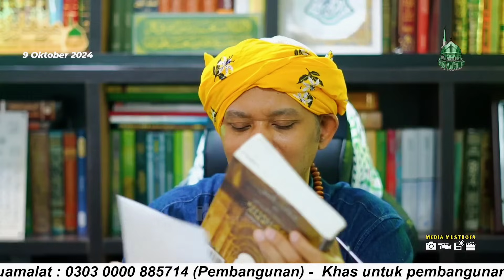Siri 3 - "Tiada Yang Wujud SelainNya !" - Kitab Hikam Abi Madyan | Ustaz Muhaizad Muhammad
Channel Rasmi Ustaz Muhaizad Muhammad
Syaikh Madrasah Ribat Al Musthofa

Mencari ilmu merupakan adalah satu kewajiban.
(HR. Ibnu Majah). - Admins

Sebarang sumbangan boleh disalurkan mengikut jenis akaun bank yang telah disediakan :

Maybank: 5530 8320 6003 (Akaun Umum)- Untuk Kebajikan guru & pelajar dan sebagainya.

Bank Muamalat: 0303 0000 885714 (Pembangunan) - Khas untuk pembangunan asrama baru pelajar & rumah rumah guru juga masjid .

CIMB Bank: 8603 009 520 (Multimedia) - Khas untuk operasi media seperti Bil Internet,alatan Media & sebagainya